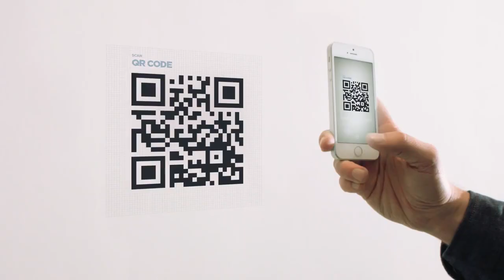[TVC-VDS] Công nghệ Beacon cho bảo tàng